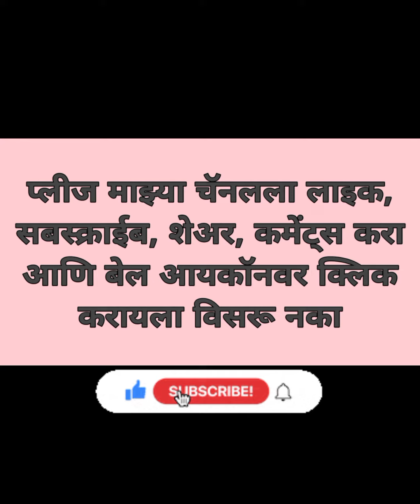मायक्रो गोल्ड मंगळसूत्र कॉम्बो सेट ।। Micro Gold Mangalsutra Combo Set 😍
Kavita Collection
(Tradition, Imetation, micropolish jewellery)

👉👉 Hi friends
Now you can purchase online from below link 👇👇
Daily updates 👇

1. Forward or screenshort picture @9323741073
2. Online payment (Gpay)
3. Share complete Address
4. We will delivered the item for u in 2-3 working days after payment .
5. There is no exchange for any MATT sets.
❌ Make a video while opening the parcle from over open to end without puse and cut.
❌❌ Damag or wrong products cant beclaimed without video.
6. No Exchange no refund